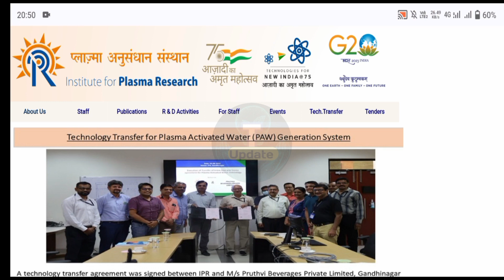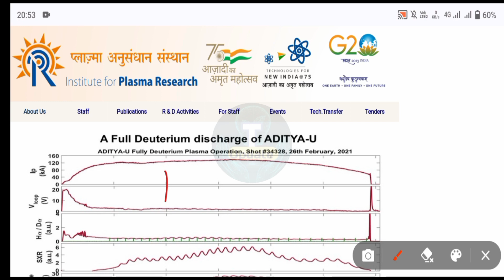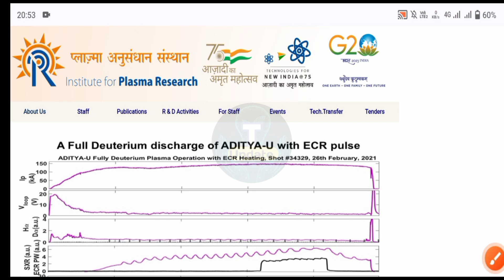🔵IPR LAST MOMENT PREPARATION STRATEGY SCIENTIFIC ASSISTANT B RECRUITMENT 2023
🔵IPR LAST MOMENT PREPARATION STRATEGY SCIENTIFIC ASSISTANT B RECRUITMENT 2023 | MUST WATCH TILL END🔚

🔵IPR SCIENTIFIC ASSISTANT B DETAIL SYLLABUS RECRUITMENT  2023 FULL NOTIFICATION MUST WATCH TILL END.

🔵 IPR SCIENTIFIC ASSISTANT RECRUITMENT 2023 | EXAM PATTERN AND DETAILED SYLLABUS TRAVEL ALLOWANCE.

🔵IPR RECRUITMENT 2023 IMPORTANT UPDATES EXAM DATE AND ADMIT CARD OUT CHECK NOW ✅

🟡 This institute is largely involved in theoretical and experimental studies in plasma science including basic plasma physics, magnetically confined hot plasmas.

🌐This Video Is Related to INSTITUTE FOR PLASMA RESEARCH RECRUITMENT 2023.

[Social Media]

🌐 Inshort Audio Updates कहीं भी कभी भी !

Manish Bharti
(From Bihar)

🇮🇳Proudly Indian🇮🇳
🇮🇳Jai Hind✓